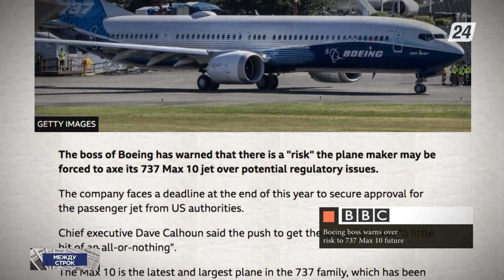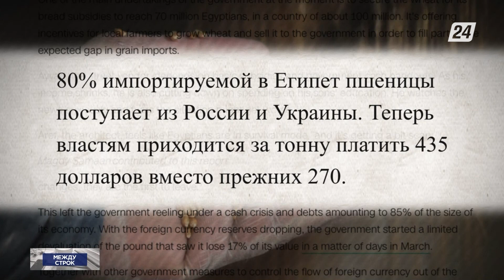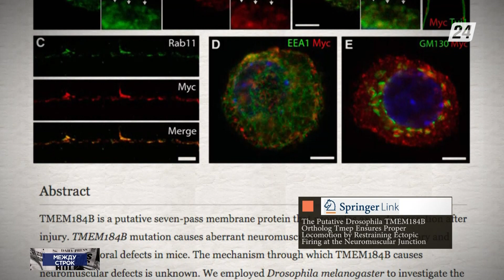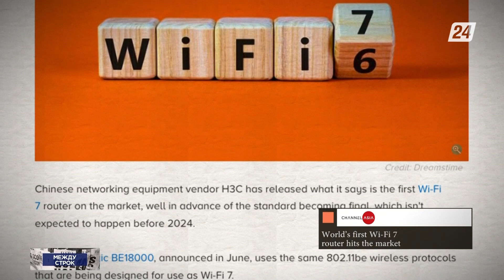Военный конфликт в Украине погрузил Египет в экономический кризис | Между строк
Из материалов зарубежной прессы:

- Боингу возможно придется отказаться от самолетов 737 Max 10 из-за потенциальных проблем с регулированием;

- Как военный конфликт в Украине погрузил Египет в экономический кризис;

- Механизм формирования эпилепсии вызван белком TMEM184B;

- В Китае представили первый роутер, поддерживающий передачу данных по технологии Wi-Fi 7.